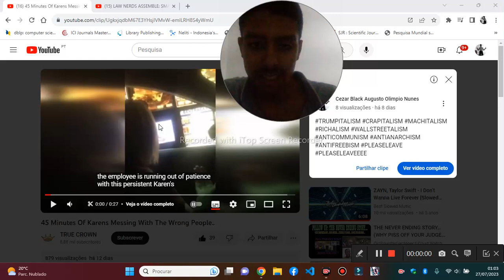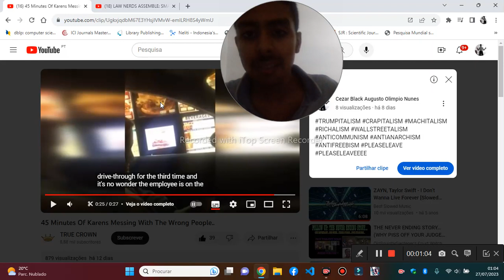PLEASE LEAVE KAREN FUNK MY SHORT REACTION